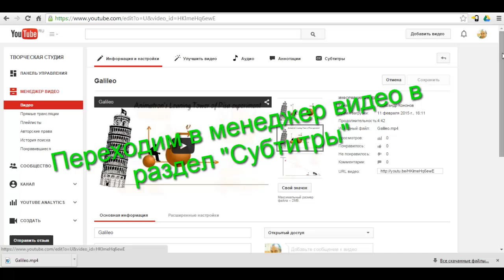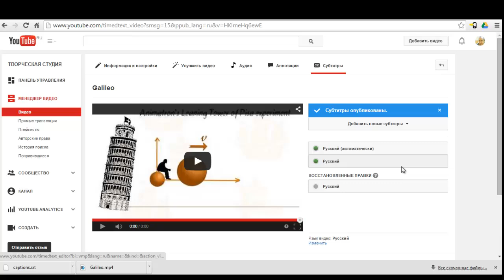Как создать субтитры к видео